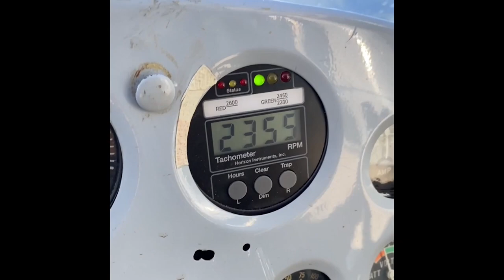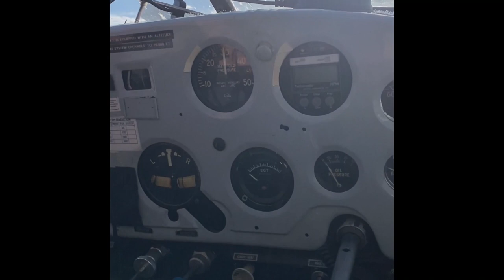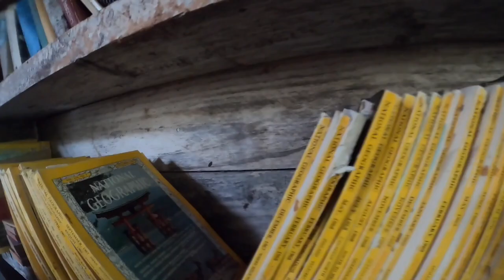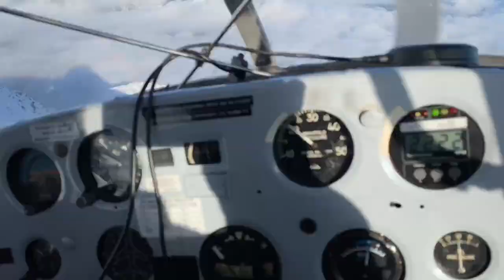To the beach with my Babes! episode #1. Dedicated to Jon James.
Set out in a Cessna 180 with bush wheels called the seagull feather.  forgot our tent.  not so dusty trails.